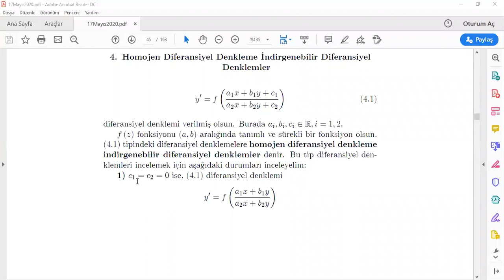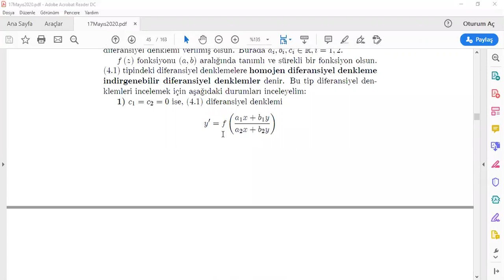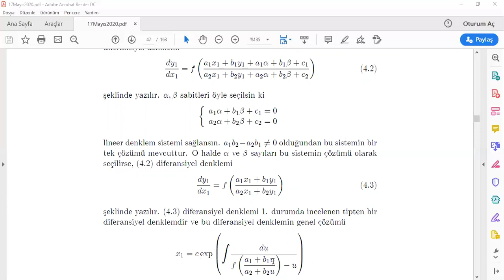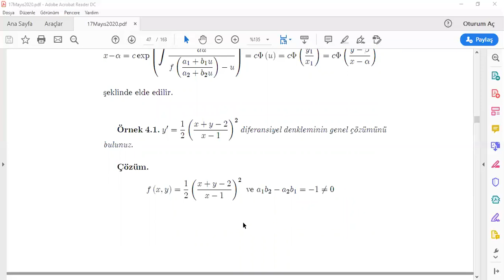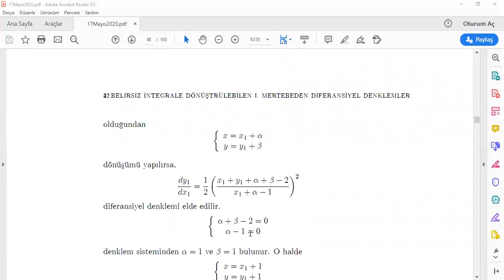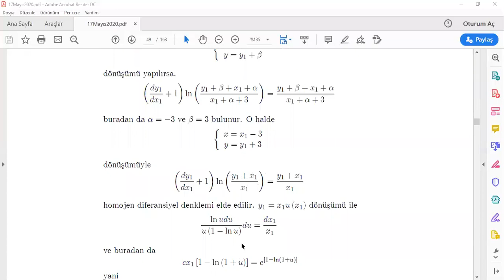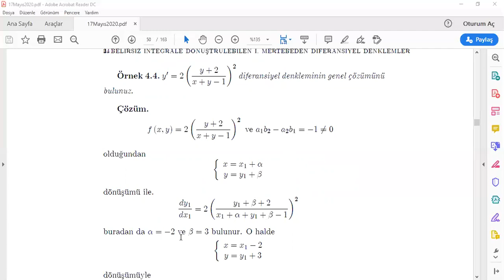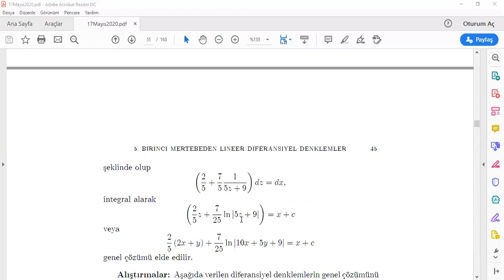5. Homojen Hale İndirgenebilir Dif Denk. (Dif. Denklemler dersi)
Homojen Hale İndirgenebilir Dif  Denk